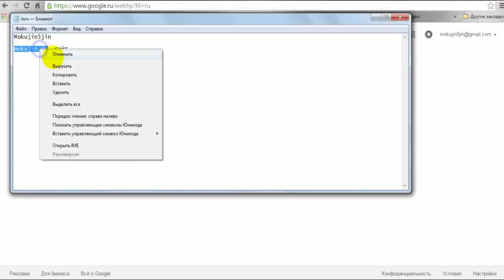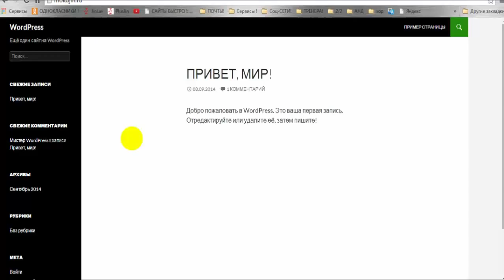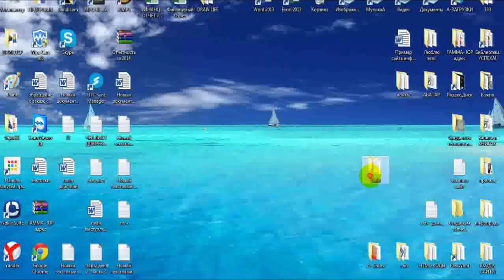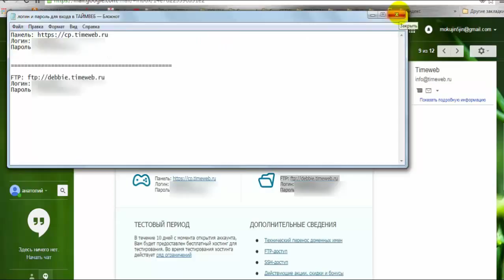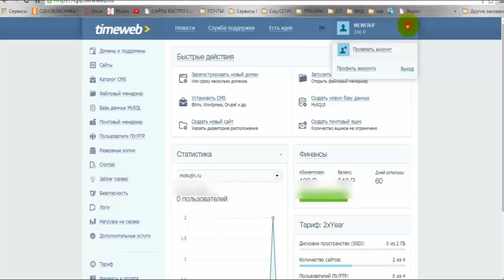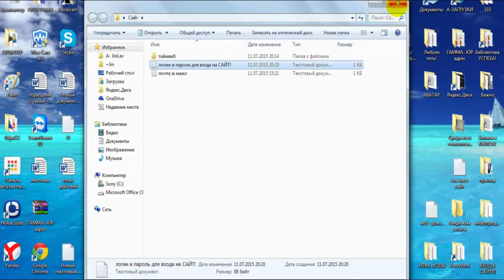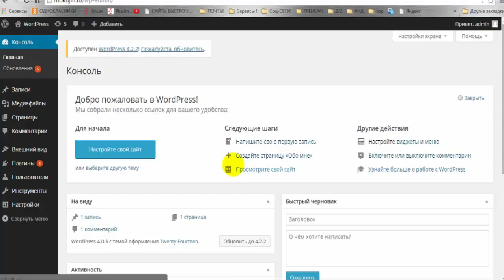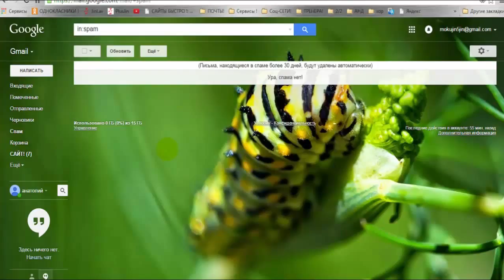Урок # 3 Проверка Работает ли Сайт, и разборка почты !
После Второго урока, мы проверяем - Работает ли сайт по своему адресу например; Дальше мы разберём письма пришедшие к нам на почту от TimeWeb и сохраним их!